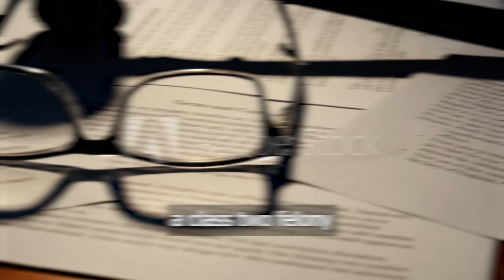Trying to Outsmart Police After Causing CHAOS At Car Wash